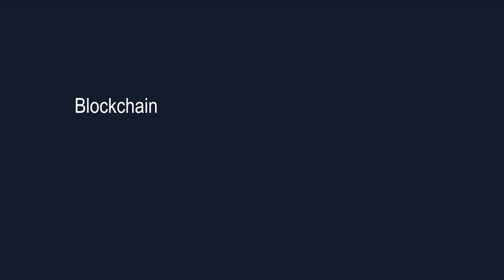Blockchain et projet MADRE - sous-titres EN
« Madre », le premier projet blockchain mis en production par la Banque de France

sous-titres EN